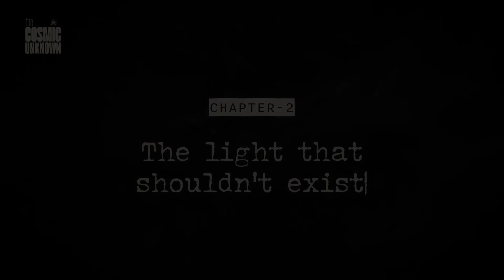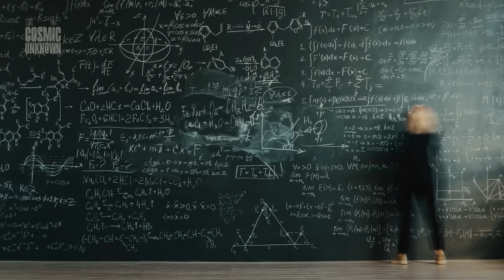3I/ATLAS: EVERYTHING YOU NEED TO KNOW | Alien Probe or Just a Comet?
3I Atlas, comet, alien probe — What if it’s not what we think it is?

On July 1st, 2025, astronomers spotted a mysterious object speeding into our solar system — and it hasn’t stopped defying expectations since. 3I Atlas follows a trajectory that feels too perfect. Its glow is too steep. Its orbit cuts through planetary paths like it was designed to be seen — or to avoid being seen.

While most scientists say it's just another interstellar comet... others aren’t so sure. Could it be a technological probe? Could it be watching us?

New data from Hubble, James Webb, and Mars orbiters are raising even more questions.

This is not just about one comet. It’s about what we don’t understand — and what might be out there.

💡 Alternative tittles
3I Atlas Isn’t Just a Comet — And Scientists Know It
This Interstellar Object Shouldn’t Exist
NASA Can’t Explain What 3I Atlas Is
3I Atlas Moves Like a Probe — Not a Comet

🔹 3I Atlas, interstellar object, alien probe, comet from another galaxy, Oumuamua, Avi Loeb, mysterious comet, James Webb telescope, space news 2025, NASA updates, is 3I Atlas artificial, space mystery, alien technology